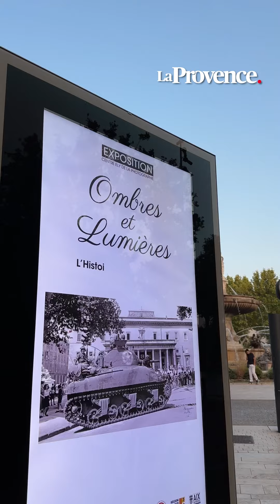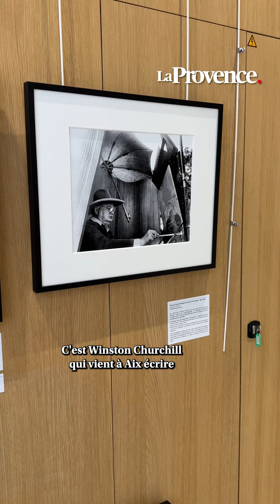Une expo photo qui nous plonge dans la libération d’Aix-en-Provence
Pour les 80 ans de la libération d’Aix-en-Provence, le Studio Ely, quatre générations de photographes aixois, dévoile 160 clichés de 1930 à 1950 entre « Ombres et lumières ».

Après un déménagement contraint du Passage Agard, siège des Ely, depuis les débuts en 1888, le nouveau Centre Ely de la Photographie, situé dans l’Hôtel de Boadès, 8 Place Jeanne d’Arc, accueille l’exposition « Ombres et Lumières » du 21 août au 27 octobre 2024. Entrée 5 euros.